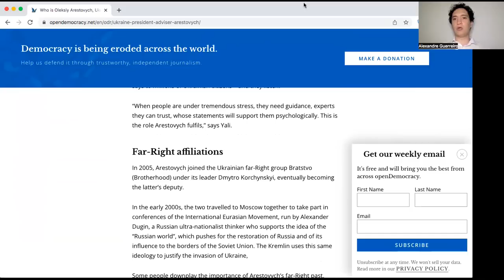A Rússia controla cada vez mais território e a Ucrânia assume perdas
A progressão da coligação militar pró-russa parece inexistente, mas, olhando para o mapa com atenção, percebemos que, se continuar neste ritmo, o Donbass é uma questão de tempo.